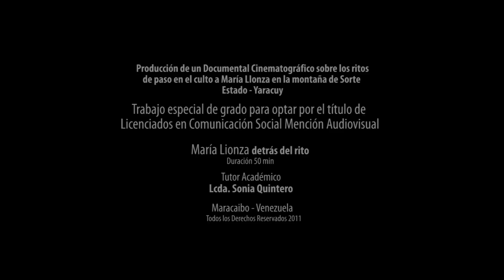MARÍA LIONZA detrás del rito PARTE 1/4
Documental Cinematográfico que trata acerca de los ritos de paso en el culto a María Lionza en la montaña de Sorte Estado - Yaracuy
Trabajo especial de grado para optar por el título de Licenciados en Comunicación Social Mención Audiovisual

Producido por:
Lcda. Bexandra Morillo
Lcda. Patricia Arvelaez

Tutor Académico
Lcda. Sonia Quintero

Realizado por:
UNIVERSAL MANGO STUDIOS
Mata e' Mango Producciones C.A.